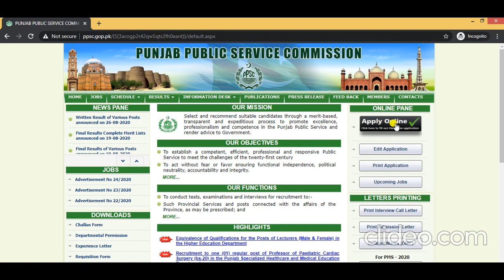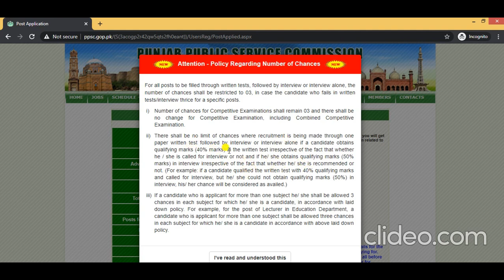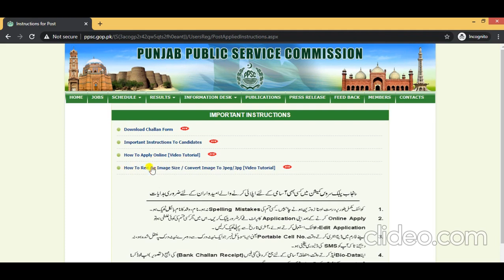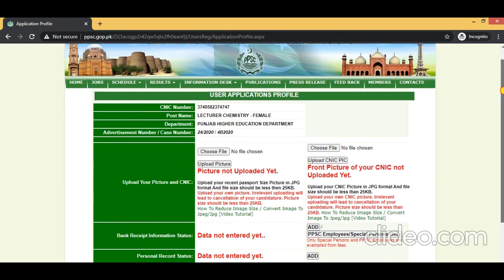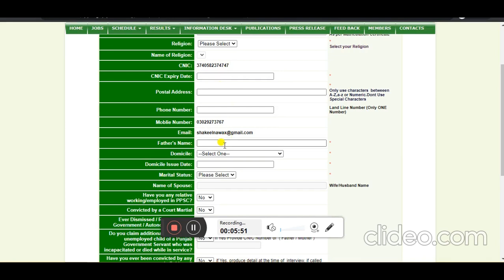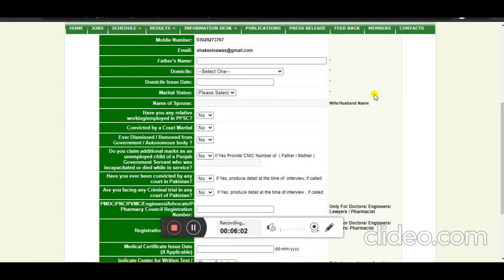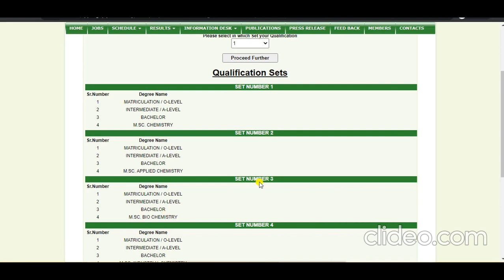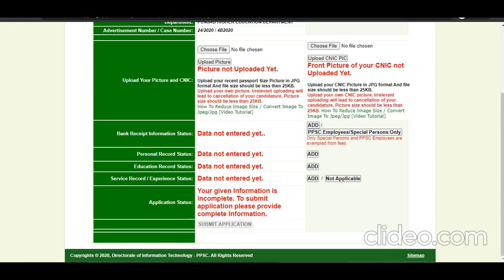How To Apply PPSC Lecturer Jobs 2020 : How To Fill PPSC Application Form : Lecturer Jobs 2020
How to apply  ppsc lecturer jobs  2020  online will be guide in this video .Complete instruction how to fill ppsc application form for lecturer jobs 2020.

Kindly feedback us .
Thanks.
Regards.
Test Guru